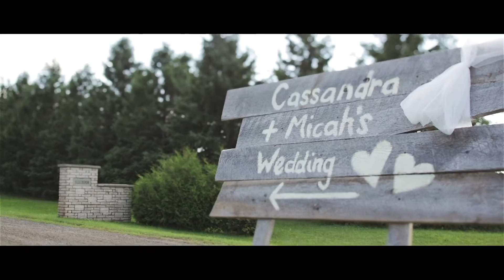Micah + Cassandra // Thunder Bay, Canada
WEDDING FILM GEAR

Panasonic GH5
Metabones Speedbooster
Sigma 35mm 1.4
Canon 16-35mm 2.8
Canon 50mm 1.4
Canon 70-200mm 2.8
Glidecam 2000
Rodevideo Mic Pro
Memory Cards